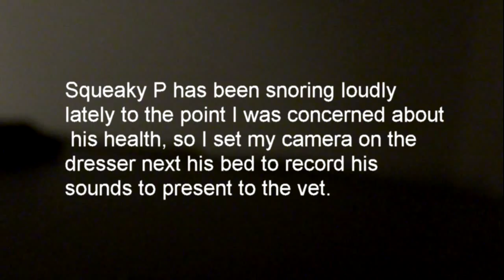Squeaky P snore attempt #1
Squeaky P has been snoring loudly lately to the point I was concerned about his health, so I set my camera on the dresser next his bed to record his sounds to present to the vet.